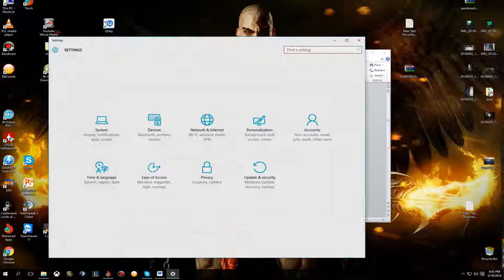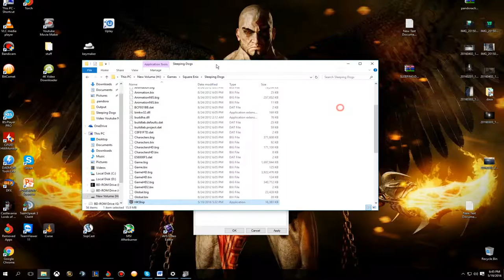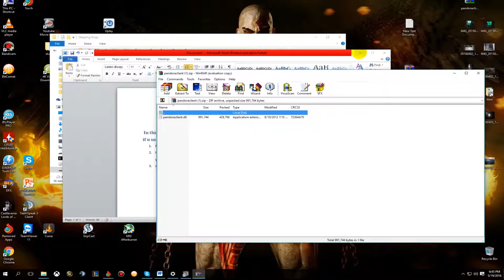How to fix English language in Sleeping Dogs (crack&dlc fix ) Win 10 !!!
In this video i'll show u how to change russian language into english in  Sleeping Dogs if u use Pandora crack
1. Note : Windows Defender must be :  Disabled
2. It's simple just need to download 1st SLEEPING.DOGS.V_1.4.ALL.PANDORA if you have SKIDROW crack
3. After download and overwrite pandoraclient.dll over the original one from the crack !!!